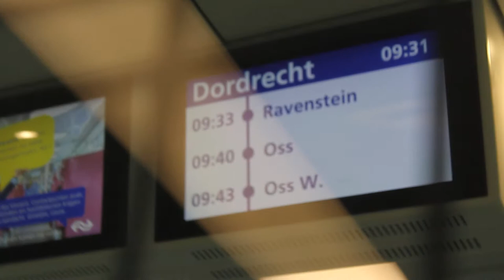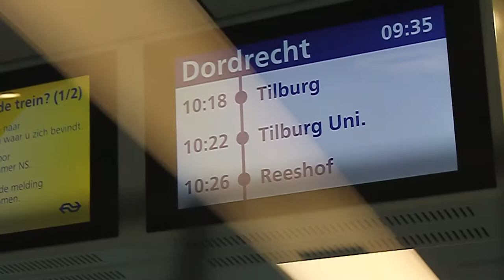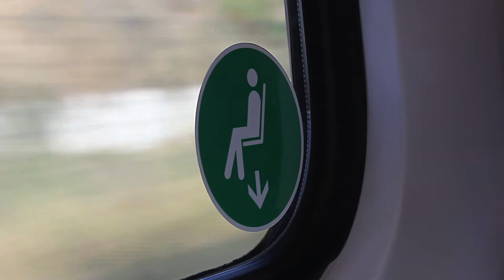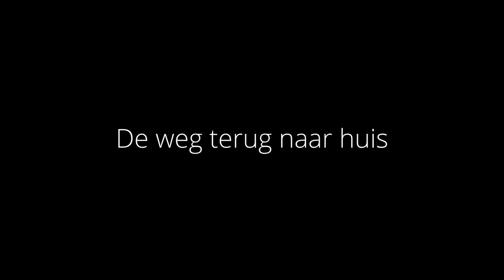Naar Limburg | Reizen per Spoor in Nederland Eps. 1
Feedback is natuurlijk altijd welkom, laat je feedback achter in de comments.